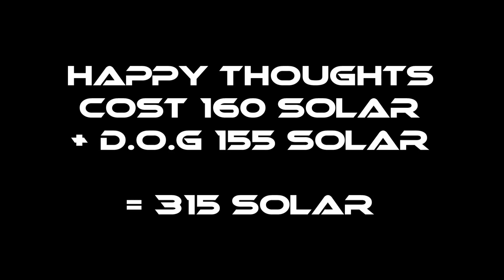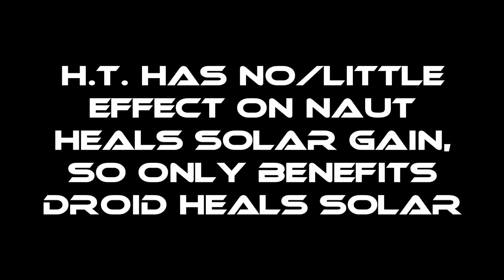Voltar Healing Solar Gain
DoG tests